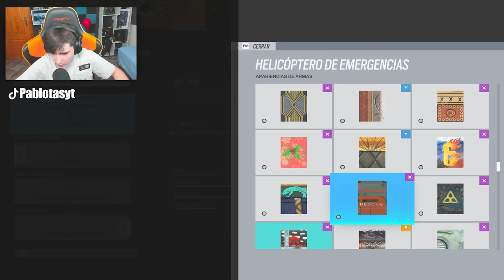Este ARMA con ACOG ES UNA LOCURA | Rainbow Six Siege | Vector Glare | Pablotas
⏩En este Gameplay de Rainbow six siege en Vector Glare: Este ARMA con ACOG ES UNA LOCURA

► ¡Sígueme!